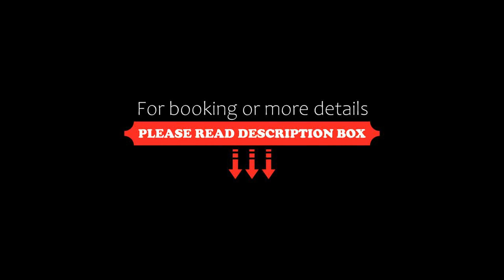Holiday Home Hulerødvej, Hulerød, Denmark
About Property:
Located in Hulerød in the Zealand region, Holiday Home Hulerødvej features a terrace. The holiday home is 47 km from Dyrehavsbakken. The property is non-smoking and is situated 500 metres from Dronningmølle Strand.

The spacious holiday home comes with 3 bedrooms, a TV and a fully equipped kitchen that provides guests with a fridge, a stovetop, and a washing machine. The accommodation offers a fireplace.

Guests can take advantage of th...
Property Type: Hotel
Address: 3120 Hulerød, Denmark
Searching For
1. Holiday Home Hulerødvej - Hulerød - Denmark
2. Holiday Home Hulerødvej - Hulerød - Denmark Address
3. Holiday Home Hulerødvej - Hulerød - Denmark Rooms
4. Holiday Home Hulerødvej - Hulerød - Denmark Amenities
5. Holiday Home Hulerødvej - Hulerød - Denmark Offers and Deals
Audio Credit:
Track Title: Blank Slate
Artist: VYEN